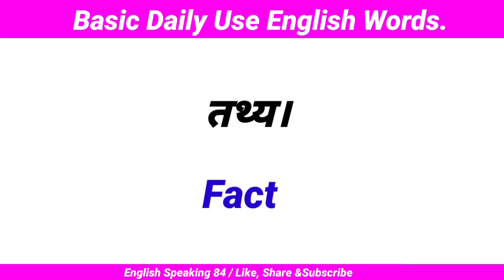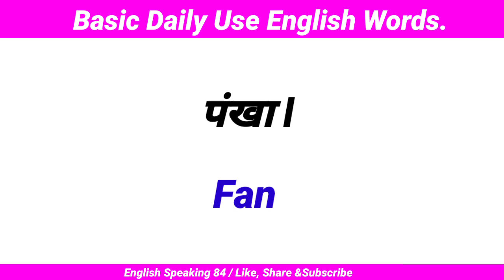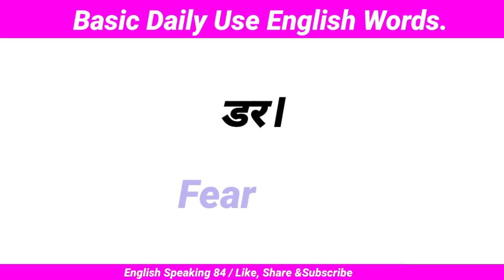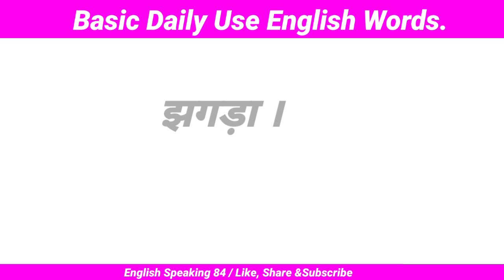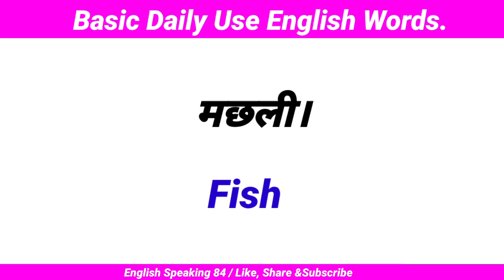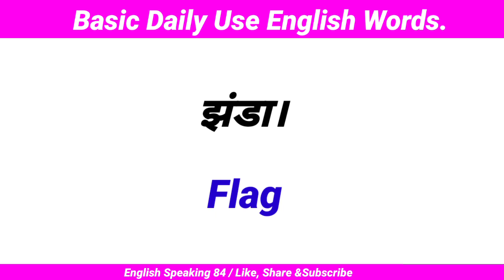English words meaning in hindi || Daily use englis words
Video Topic :- 👇
English words with meaning
English words meaning in hindi
Daily use englis words
English dictionary
English speaking practice
English vocabulary